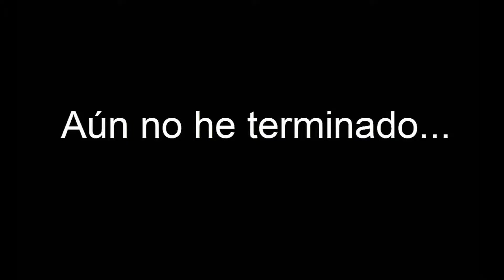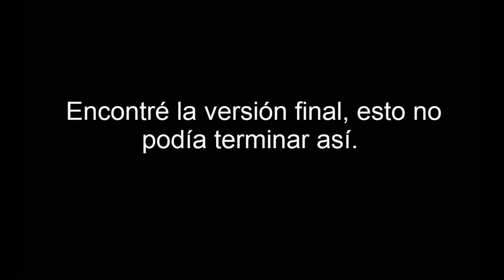I Wanna Be Easy - Episodio 4: El duelo decisivo contra el creador del juego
Holis a toditos. Aquí os traigo otro episodio y el definitivo de este I Wanna Be. Donde sucederán diversas cosas bastante interesantes... Y no os perdáis el final, es un guiño que un día de estos deberéis tener en cuenta. :P
Sólo espero que os guste, que lo disfrutéis, y muchísimas gracias a todos por escucharme. ^^